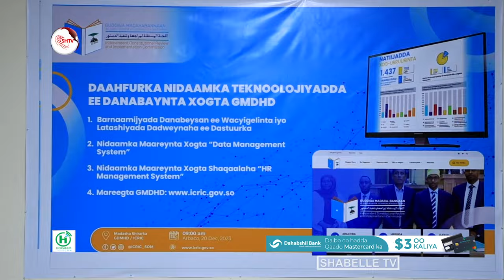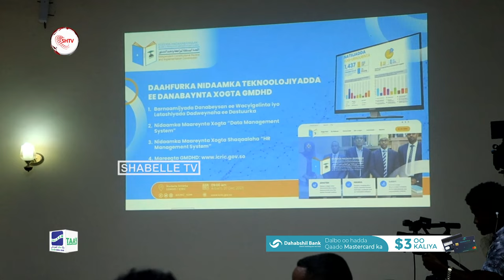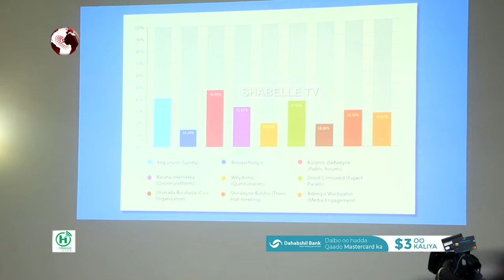Guddoomiyaha Aqalka Sare BFS oo daahfuray Nidaamka Teknoolajiyada Danabeynta Xogta Guddiga...